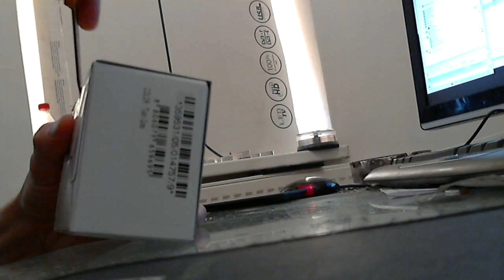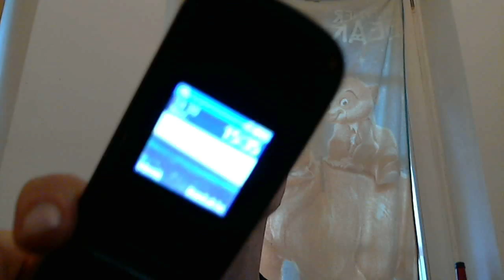Samsung Prototype Unboxing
this channel is deprecated. new videos/streams on this channel this is a prototype of the newest samsung mobilephone!
it has a 20mhz cpu and a 56kb gpu.

battery lasts more than 20years!